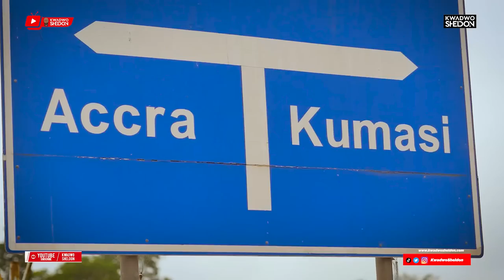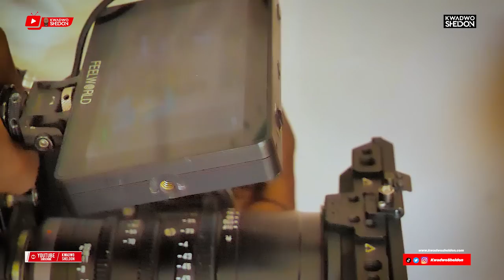This Is Where I Was Born And Raised!❤️❤️